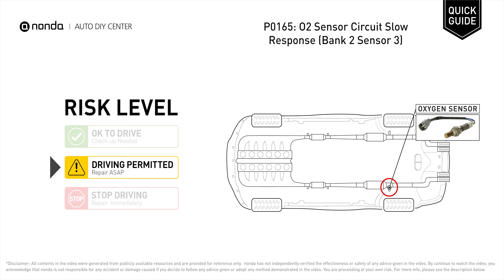What is P0165 Engine Code [Quick Guide]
Claim your FREE engine code eraser

Engine Code P0165: O2 Sensor Circuit Slow Response (Bank 2, Sensor 3). It means that the powertrain control module is not getting a normal response from the oxygen sensor. Cylinder No.2. Catalytic Converter. Inspect Electrical Connections, Wire Harness, And Metal Tabs. How to replace an oxygen sensor. How to replace the O2 sensor. Replacing Fuel Injectors. Inspect the Fuel Rail. Dip Fuel Injectors into Gasoline.Tips and tricks for replacing the oxygen sensor in your car and fixing code P0165.

Risk Level:
DRIVING PERMITTED
Repair ASAP